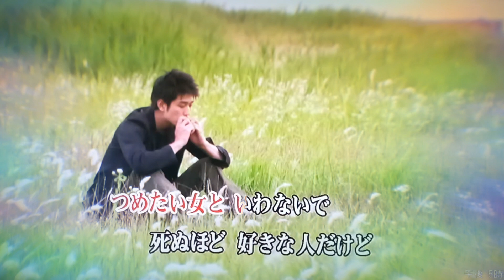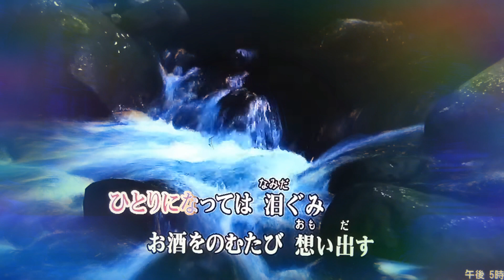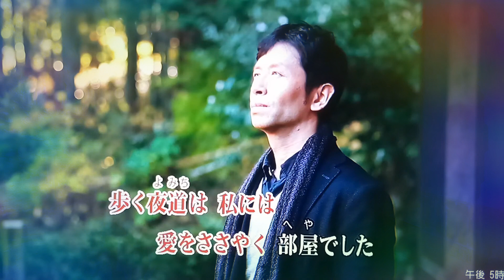カラオケ（カバー）岩室ブルース／masahiko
岩室ブルース
明日川勝美